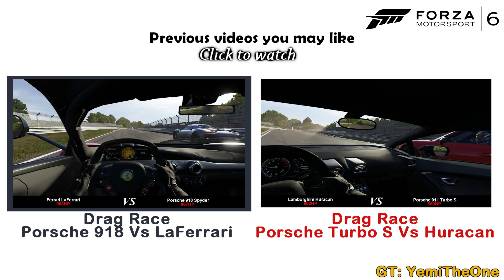Forza Motorsport - 6 DRAG RACE: Porsche 911 GT2 RS Vs Ferrari 458 Speciale x2 Race PORSCHE EXPANSION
Race number 3 today, quite a good match up this one. The fierce rivalry between Porsche and Ferrari continues. More to come.